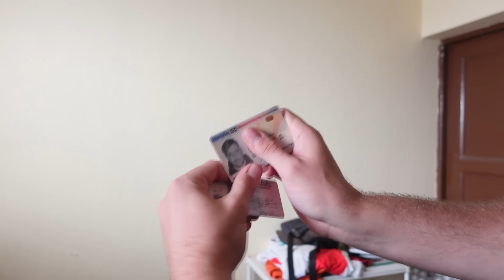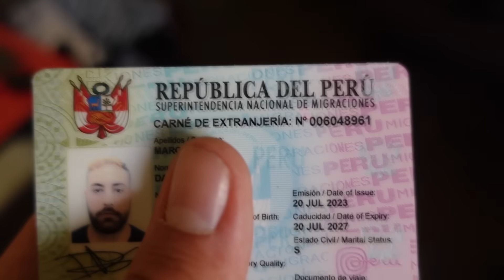MIGRACIONES ME PIDE PERDÓN Y ME DA EL CARNET!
Tras finalmente hacer un recurso y exponer mi caso con las leyes por delante. Migraciones me dio mi carnet de extranjeria.

Tras 7 mese peleando y luchando para conseguir este carnet que me permitirá hacer muchas cosas en Perú, puedo decir que estoy muy orgulloso de ser parte de este país. Ya lo era pero ahora ya con mis papeles en regla.